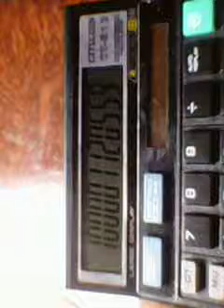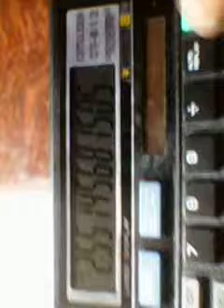How To find LOGARITHM Without Using Log table - Fast and Easy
In this video I'm going to show you how to find Logarithm only by using calculator and without using Log table.Please like and subscribe my channel for more new great videos.